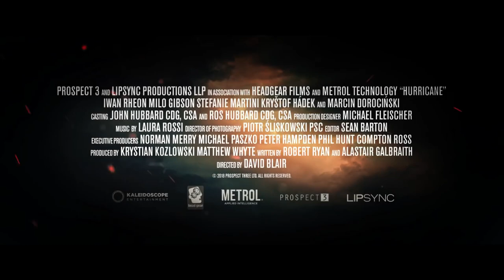HURRICANE Official UK Trailer (2018) Battle of Britain - RAF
HURRICANE, tells the incredible true story of the heroic Polish pilots who fought alongside the Royal Air Force in order to take down the Nazi invaders during the Battle of Britain. This fascinating story is the first movie from Rakuten Cinema and lands on 7th September in UK cinemas and on main digital platforms including iTunes, Google Play and Rakuten TV.

Premiering its first release with Hurricane, Rakuten Cinema is the new brand that the VOD platform Rakuten TV created for its original content, with a specific distribution model based on simultaneous theatrical and VOD release and the clear aim to empowering independent producers to distribute great stories and stand head-to-head with their Hollywood counterparts.

This powerful and gripping WWII RAF story is directed by David Blair (The Messenger, Away, Accused) and includes an impressive ensemble cast including Iwan Rheon (Game of Thrones, Marvel’s Inhumans), Milo Gibson (Hacksaw Ridge), Stefanie Martini (Crooked House, Prime Suspect 1973), Krystof Hadek (Under the Skin, Dark Blue World) and Marcin Dorocinski (Pitbull Anthropoid), Filip Plawiak (Aftermath, Demon, The Red Spider) and Adrian Zamba (TV’s Belfer

HURRICANE tells the story of the Polish fliers who found themselves fighting for the freedom of their own country in foreign skies. Seen through the eyes of Jan Zumbach (Rheon), fighter ace and adventurer, it tells how the Poles, driven across Europe by the German war machine, finally made their last stand. Flying Hurricanes for the RAF over Britain, they became a key component in the legend of ‘The Few’. Up against the might of the Luftwaffe they hoped that, by saving Great Britain from Nazi invasion, they were keeping the dream of a free Poland alive.

In the lethal melee above England in that summer of 1940, they fought with a tenacity and skill that earned them the admiration of the whole British nation. The dogfights against superior planes cost some of the men their lives. The constant strain of gladiatorial combat took away the sanity of others. But, as Zumbach discovers as the war stutters to a close, becoming the best in the RAF is a hollow victory for the Poles.

This astonishing story is brought to life on screen in HURRICANE, using one of the last operating Hurricanes in existence during filming and highlighting the sheer bravery of the Polish pilots involved, who still to this day are huge historical icons in Poland.

With the RAF celebrating its 100th anniversary this year, HURRICANE is the ideal purchase for fans of historical, war and action films.